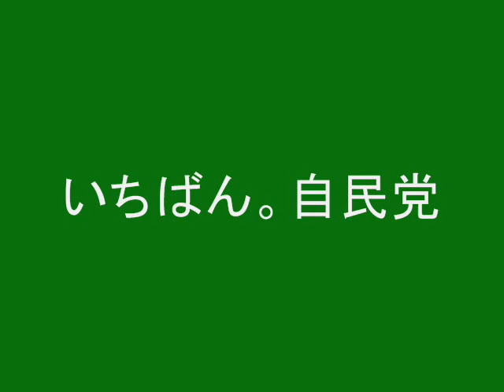シャドウ・キャビネット街頭演説会（西村康稔経済産業大臣）2010.9.26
９月２６日、午後５時半から東京・有楽町で「シャドウ・キャビネット街頭演説会」が行われました。
西村康稔経済産業大臣の演説をお届けします。